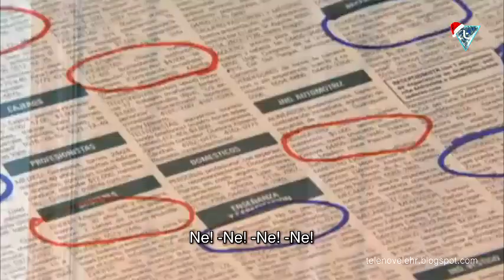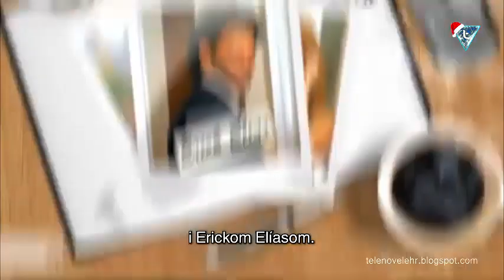Kad srce kaže da - Trailer